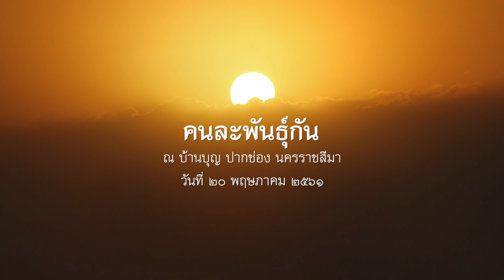2561.05.20 คนละพันธ์ุกัน โดย พระอาจารย์ชยสาโร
พระธรรมเทศนา ปฏิบัติธรรมบ้านบุญวันอาทิตย์ โดยพระอาจารย์ชยสาโร ณ บ้านบุญ ปากช่อง นครราชสีมา วันที่ ๒๐ พฤษภาคม ๒๕๖๑